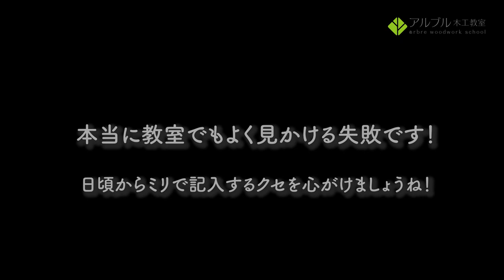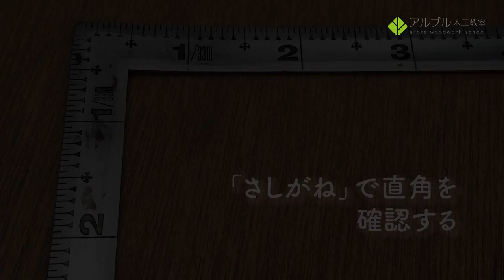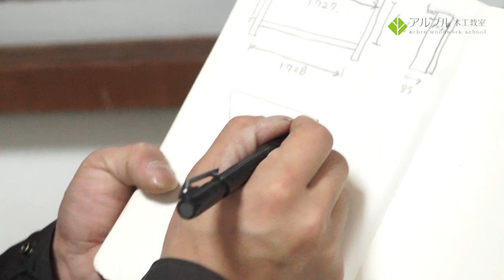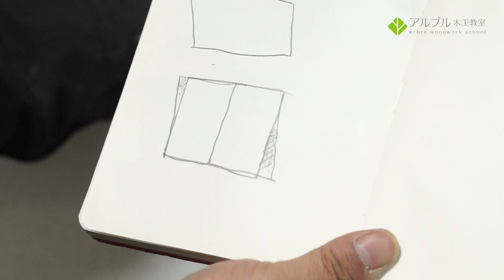【「引き戸」「折れ戸」の内窓・二重窓】 part1 「計測のコツと注意点」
⇨「引き戸」「折れ戸」の内窓・二重窓を実際に採寸から取り付けまでのレクチャーのシリーズ part1

part1では計測・採寸のコツと注意点をお送りします。窓は各ご家庭によってサイズが異なります。作りたい寸法に作るための、正確な採寸の仕方です。

コンベックスルール(巻尺)の選び方使い方など、DIYビギナー向けに説明しています。

⇨サイズの測り方・寸法の決め方とコンベックスルールの使い方はアルブル木工教室HPの下記URLの記事をご参考ください。

↓↓↓↓↓↓こちらでも応援おねがいいたします！↓↓↓↓↓↓
アルブル木工教室HP